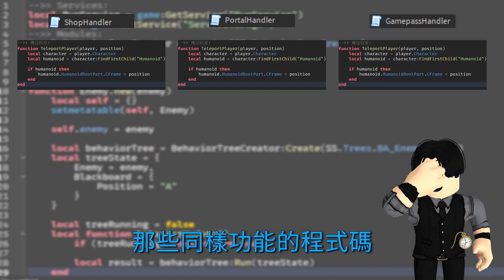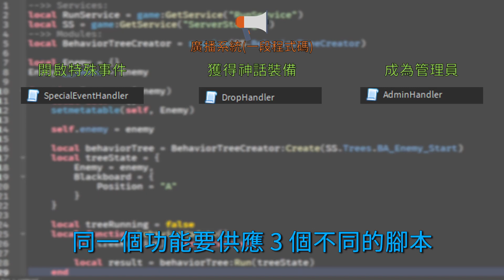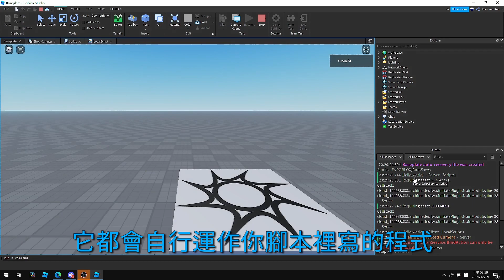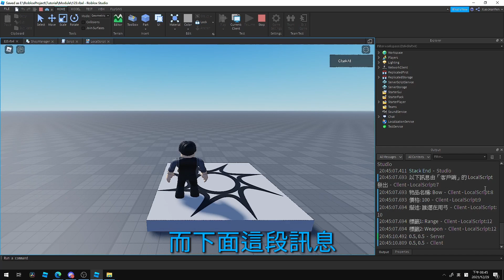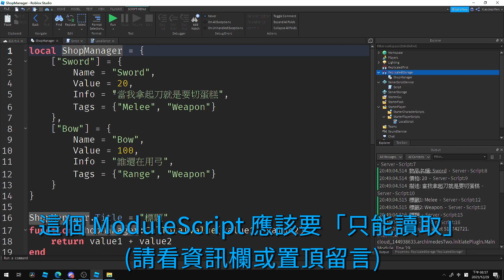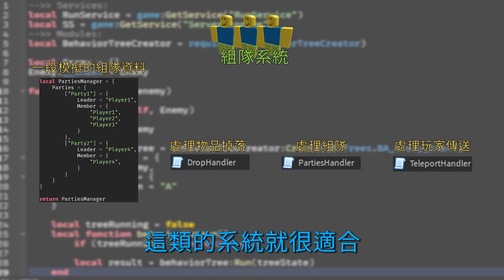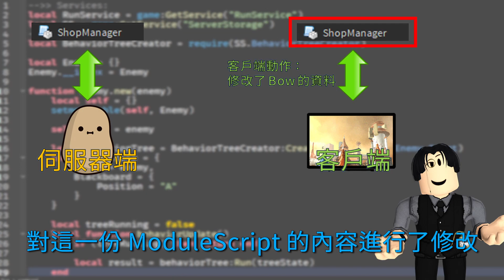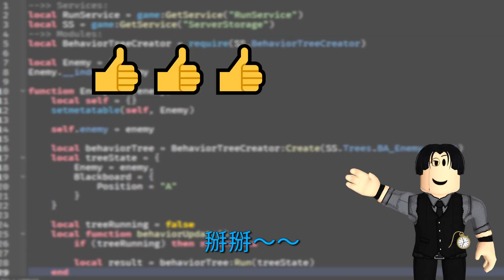錯誤😡！不要一直重複你的程式❌❌❌！ModuleScript 的正確使用方式😎😎😎！EP. 12 【Clark 克拉克 | Roblox Studio 中文遊戲開發教學】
這支影片將為大家帶來 ModuleScript 的正確使用方式！如果你還不知道怎麼使用 ModuleScript 的話，你是無法成為 Pro 的！一定要將這部影片看到最後唷！

【額外補充】
關於 09:53 提到的「這種單純儲存資料的 ModuleScript 應該要只能讀」
▶ 我們在正常情況下會將這類，玩家在遊戲中會經常使用到的「純資料」，使用 ModuleScript 給儲存起來
▶ 這種資料並不適合儲存在「資料庫」中，這很浪費資料庫的空間，也會導致讀取的效率變慢
▶ 關於「只能讀」這點，因為這類「純資料」是不需要被改變的，所以你應當提醒自己，在從這類「純資料」的 ModuleScript 「讀取」資料的時候，絕對不能去改變任何裡面的數值

關於 13:33 提到的「平時在客戶端的腳本，使用 ModuleScript 時，最多就是使用函式或讀取資料到 GUI 上呈現」
▶ 這是一個基於「重要的事情要在伺服器端做」的理念的
▶ 「客戶端」不應該有過於重要的功能的使用權限，所以通常最多就是使用一些常見的自訂函式(例如: 計算某幾樣物品的價值總和)，或是單純讀取「純資料」的 ModuleScript 中的資料到 GUI 上面呈現

【錯誤修正】
影片中 08:16 處的 「伺服器端」的 Script，第 17 行使用 ModuleScript 中的函式，應該是 CalTotalValue 而不是 Cal。

【影片中介紹到的 Module】
儲存玩家數據的 - ProfileService

【時間表】
00:00 開頭
00:48 什麼是 ModuleScript？
03:13 開始使用 ModuleScript！
04:21 ModuleScript 不會自行運作！
05:38 ModuleScript 的常見操作之 1 - 共享的資料！
06:54 ModuleScript 的常見操作之 2、3 - 共享的變數和函式！
08:24 使用 : 來代替 .
08:51 為什麼不用 local？
09:19 建立只屬於這個 ModuleScript 的變數和函式！
09:33 為什麼你應該將資訊給拆分成不同 ModuleScript！
11:01 使用 ModuleScript 來做一些獨特的系統！
11:58 ModuleScript 不是真的「跨伺服器端和客戶端」！
13:36 小心 ModuleScript 的互相引用錯誤！
14:34 介紹你會感興趣的「Module(模組)」！